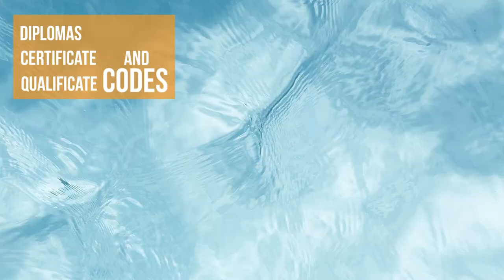Introduction of Australian College of Skills & Education Pty Ltd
Our face to face and online courses are self-paced and fully supported by our Professional  Trainers. The Courses are a bridge to further education in Australian and other universities.